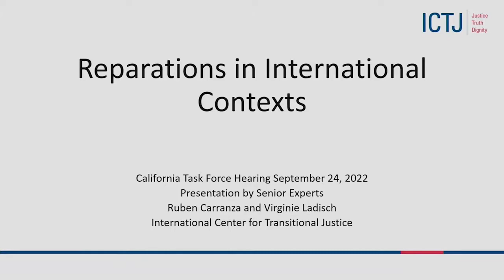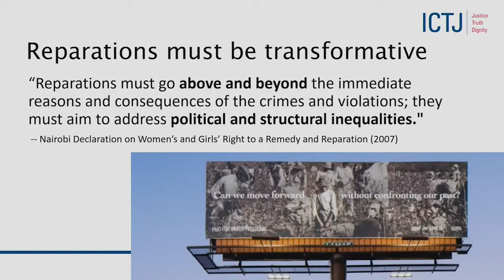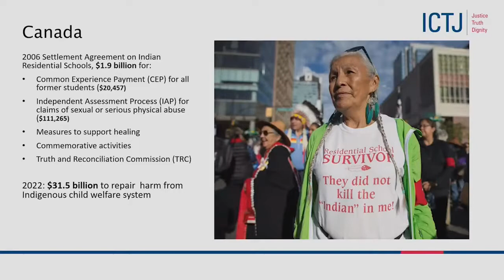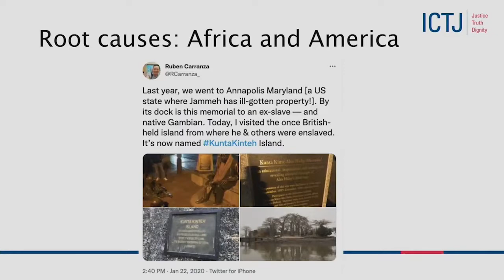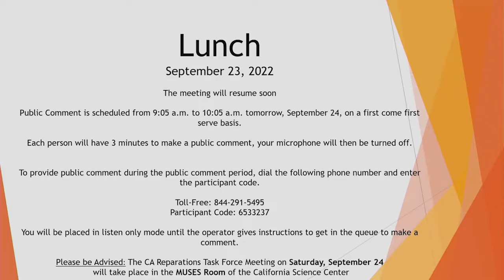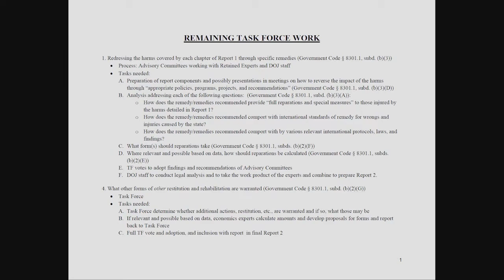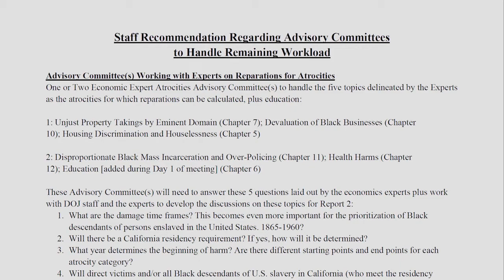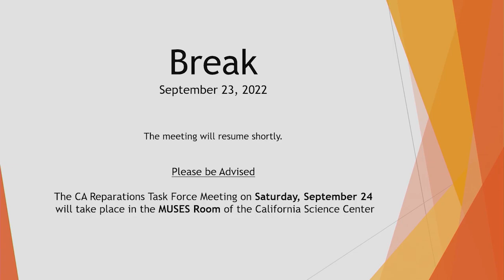September 24, 2022 Reparations Task Force Meeting (Part 2 of 3)